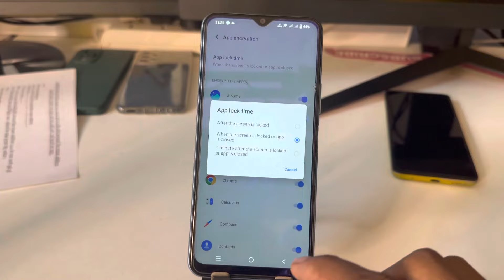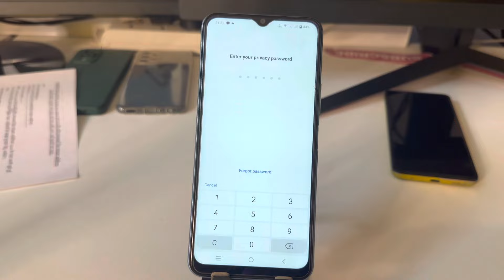vivo t2x 5g app lock/vivo t2x 5g me app lock kaise kare/app lock setting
topic.

vivo t2x 5g me app lock kaise kare
how to lock apps in vivo t2x 5g
vivo t2x 5g me app lock kaise lagaye
vivo t2x 5g me app lock kaise lagate hain